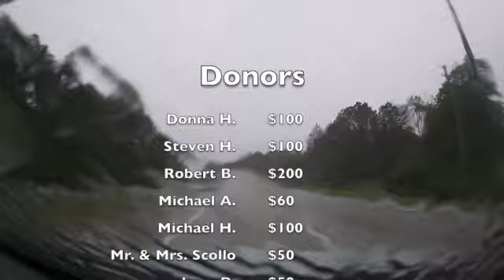DAY 1&2 - FLORIDA : Unexpected leak!?!?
A feller and fellette finally left for their month long road trip! Our home base is New Jersey and we made it to Florida! We left a little before 7PM on Wednesday night and we made it to Florida a little before 8PM Thursday night.

We made it through all of the storm! While driving through the storm we noticed water was coming into the camper unfortunately. We ended up sealing the bottom of the windows when we got to our stopping point for the night. Now, we can only hope for the best! (and no more water in the camper)

We want to say thank you to all of our supporters on our social medias! We love communicating and meeting new people along the way! If you see us on the road be sure to snap a quick picture and post it!

        FACEBOOK : Tyler and Hannah @tylerandhannahyoutube

Everyone who has donated anything to this trip, we also thank you very much! It all means so much to us!